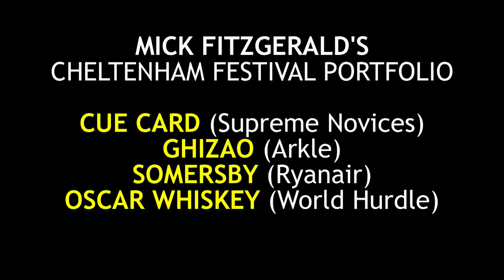Cheltenham Festival 2011 | Horse Racing Tips & Preview with Sportingbet.com | Part 4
The 2011 Cheltenham Festival is just four weeks away. Watch former Gold Cup and Champion Chase winning jockey Mick Fitzgerald, joined by Sportingbet's Chris Graham and Russ Wiseman review the latest horse racing events to see how they have impacted this year's Cheltenham Festival racing favourites including Oscar Whiskey, Cue Card,Ghizao and Somersby. Mick answers punters questions and reveals his horse racing tips as well as his best bets for the Gold Cup, Arkle and Ryan Air races at Cheltenham.